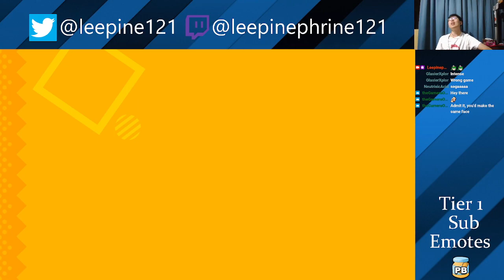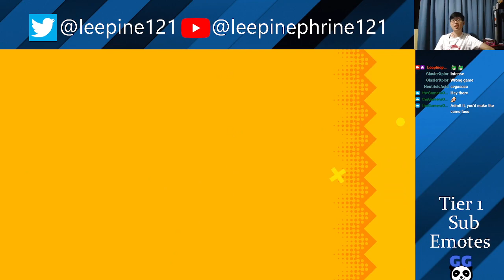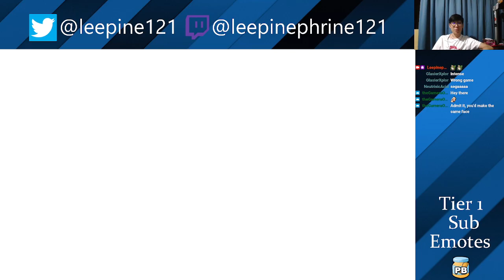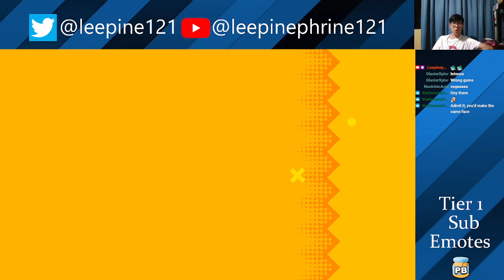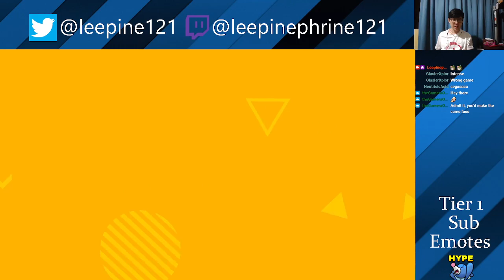Ain't About The Journey, But About Trip. | Sonic Superstars Episode #16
In the midst of ridiculously tricky levels, Trip continues to be.. cute.

Co-comm:
PatrickMatrixthe2nd